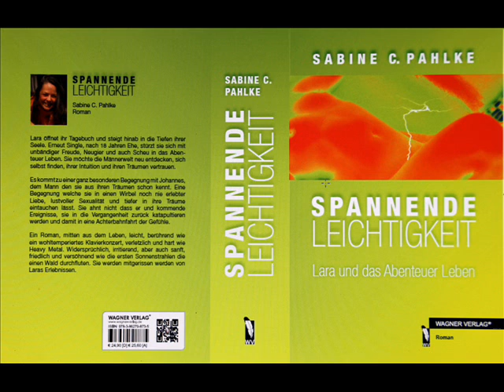Roman Spannende Leichtigkeit von Sabine C Pahlke- Teil 1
Der Roman: Spannende Leichtigkeit- Lara und das Abenteuer Leben

Hörprobe: Lara lernt Johannes kennen

Lara öffnet ihr Tagebuch und steigt hinab in die Tiefen ihrer Seele. Erneut Single, nach 18 Jahren Ehe, stürzt sie sich mit unbändiger Freude, Neugier und auch Scheu in das Abenteuer Leben. Sie möchte die Männerwelt neu entdecken, sich selbst finden, ihrer Intuition und ihren Träumen vertrauen. Es kommt zu einer ganz besonderen Begegnung mit Johannes, dem Mann den sie aus ihren Träumen schon kennt. Eine Begegnung welche sie in einen Wirbel noch nie erlebter Liebe, lustvoller Sexualität und tiefer in ihre Träume eintauchen lässt. Sie ahnt nicht dass er und kommende Ereignisse, sie in die Vergangenheit zurück katapultieren werden und damit in eine Achterbahnfahrt der Gefühle.

Ein Roman, mitten aus dem Leben, leicht, berührend wie ein wohltemperiertes Klavierkonzert, verletzlich und hart wie Heavy Metal. Widersprüchlich, irritierend, aber auch sanft, friedlich und versöhnend wie die ersten Sonnenstrahlen die einen Wald durchfluten. Sie werden mitgerissen werden von Laras Erlebnissen.

734 Seiten ** Taschenbuch Euro 19,00 incl. Porto
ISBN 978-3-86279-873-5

Liebe Grüße
Sabine C. Pahlke